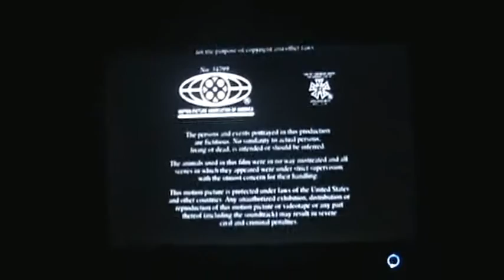Closing to Jerry Maguire UK VHS (2000)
1. End of film
2. TriStar Pictures logo
3. Cinema Club logo